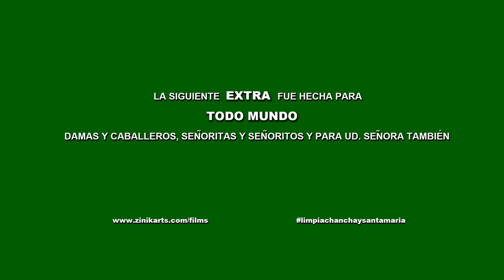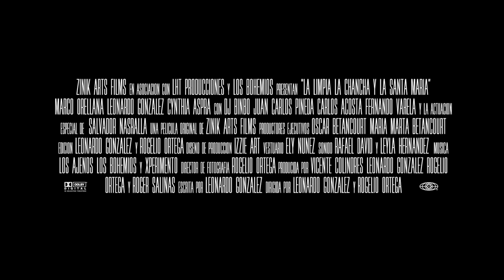TRAILER OFICIAL LA LIMPIA, LA CHANCHA Y LA SANTA MARÍA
Con la actuación de: Marco "Nono" Orellana, Cynthia Aspra, Toti Gonzalez y Dj Binbo.

Sinopsis: Inspirada en eventos reales, La Limpia, la Chancha y la Santa María es la experiencia de Toño y Tuyo, mejores amigos viviendo en Tegucigalpa. Toño (Nono Orellana) es perseguido por una mala racha de eventos desfortunados por lo que accede al consejo de Tuyo (Leonardo “Toti” Gonzalez) para practicarse “una limpia” con una santera. El resultado de esa decisión nos lleva a una divertida y entretenida aventura que pone a prueba el valor y el carácter de los personajes participando en una operación encubierta junto a un par de detectives, para atrapar a un personaje del bajo mundo que ha tomado como rehén a Lupe, el interés romántico de Toño.

Género: Comedia